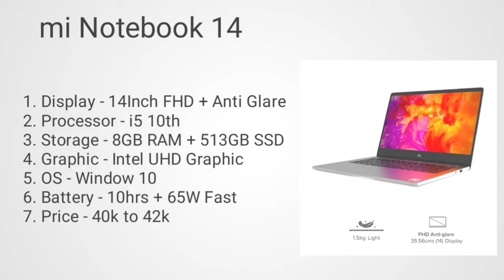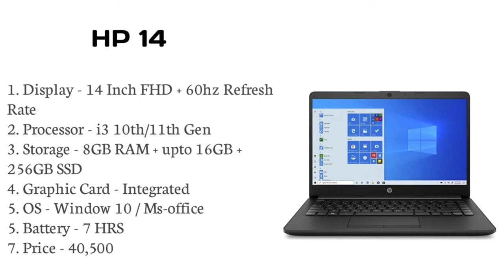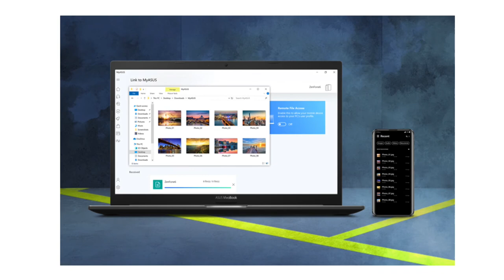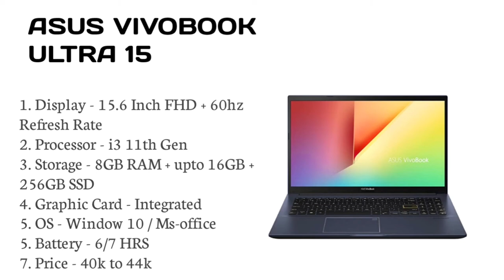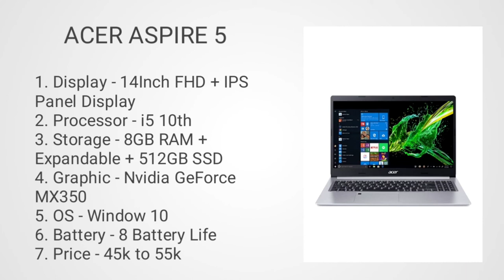Top best laptop in 2021 under 40000. Top 5 laptop under 50000. Best laptop under 50000 in 2021. Best